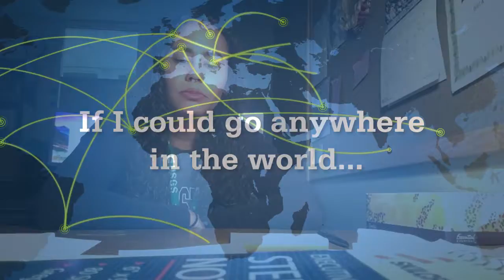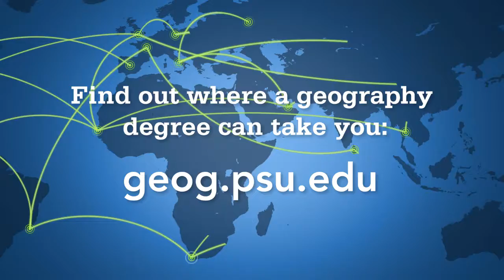Brianna Williams Geography Alumni Series Final